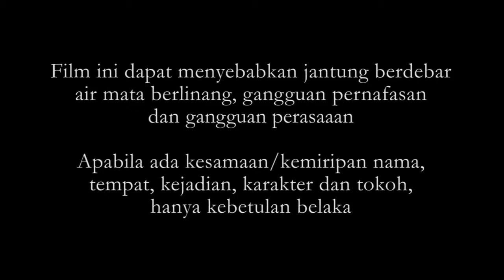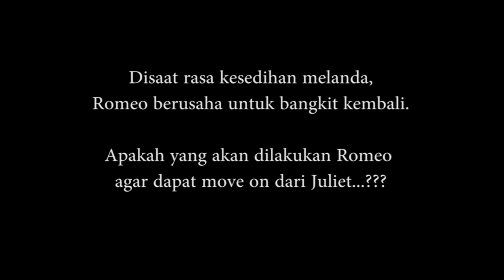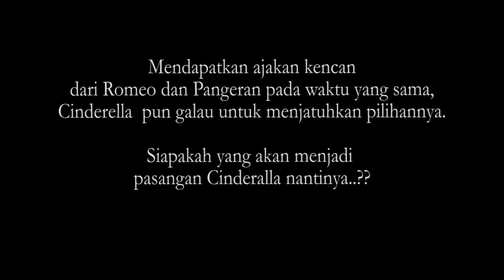Romeo X Cinderella YouTube